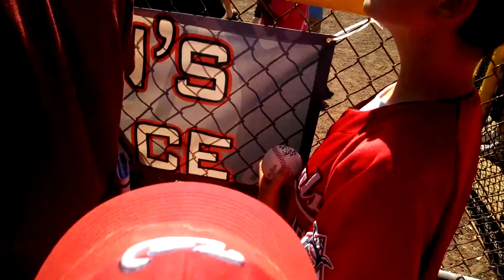Kalei & Colton @ the PotomacNationals game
Kalei & Colton are teammates on the DCLL Minors Redsox. Kalei earned 6 tickets to take us to the Potomac Nationals vs Winston Salem Dash. Afterwards it was Father-Son run the bases! So kool!!!